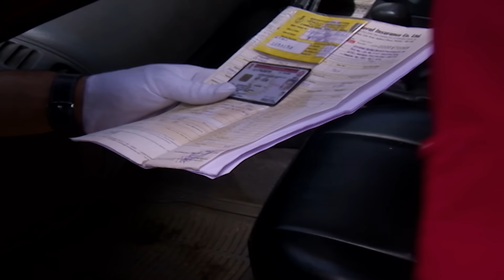नींद में कैसे कर रहा है अपराधी Crime? | CID | TV Serial Latest Episode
In this episode, we dive into a spine-chilling mystery that will leave you on the edge of your seat. Join us as we unravel the enigmatic story of a woman who awakens in the heart of the jungle, only to find herself surrounded by darkness and uncertainty.